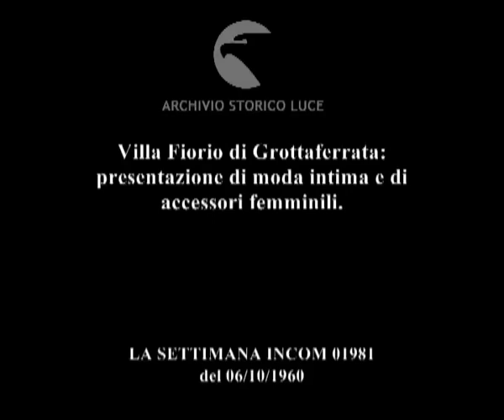Moda intima.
Villa Fiorio di Grottaferrata: presentazione di moda intima e di accessori femminili.
   Descrizione sequenze:donne in guepière sfilano davanti al pubblico seduto ai tavoli ; manichini di donne in abiti femminili ; donne incappucciate sfilano nel locale; solo le gambe delle donne sono visibili e i guanti ;